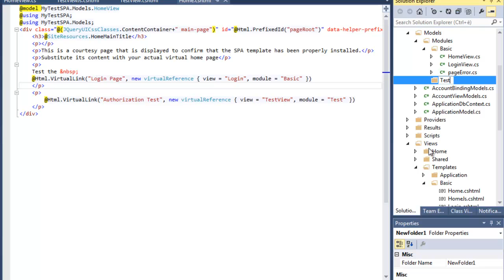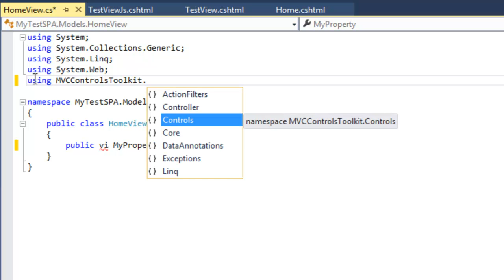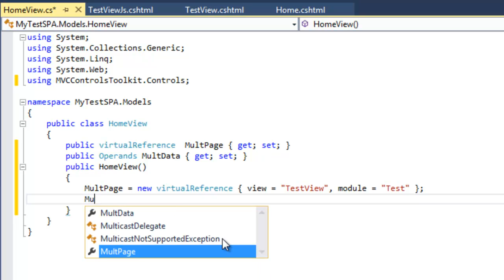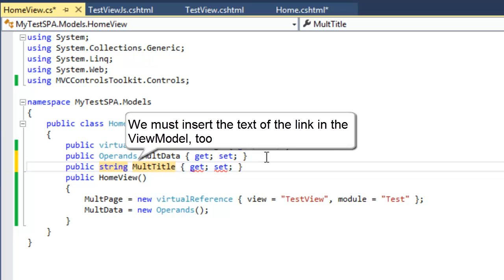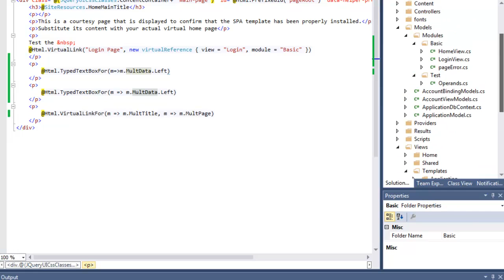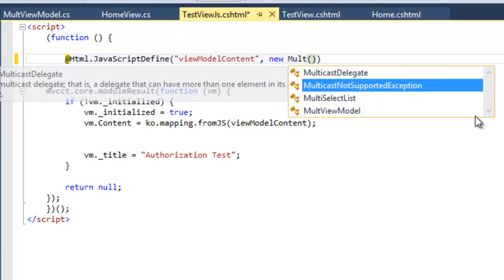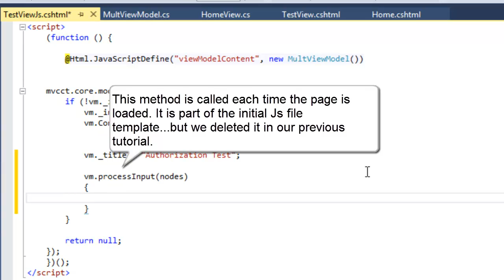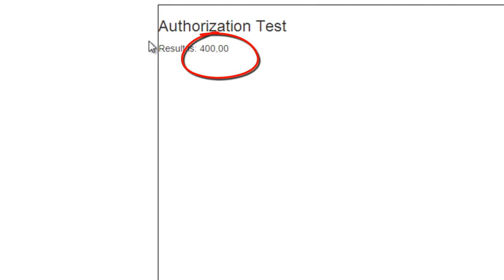Passing parameters to a Data Moving SPA virtual page in 10 minutes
We modify the basic SPA tutorial project to show how to pass data to a new virtual page the application is moving to.